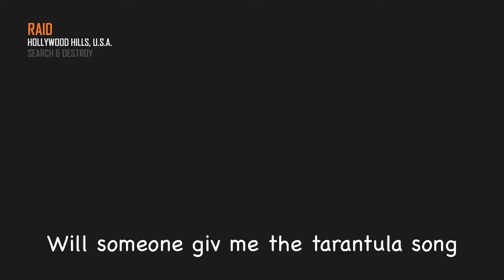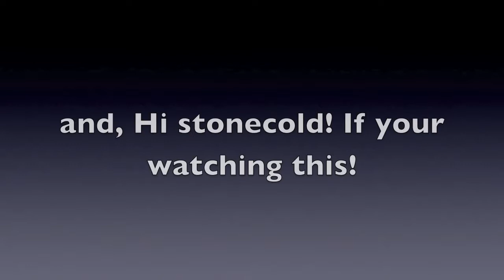I met Eugene Yackle! (Black Ops 2)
Before  i get alot of hate, I KNOW this isnt the real eugene yackle (or is it?) he was just doing the voice but it was funny anyways and this is my channel so boom here it is!

Sorry havent been uploading but im back and i hope this video makes up for it. It took FOREVER to edit and subtitle but the final product was very rewarding so enjoy.

and thank you stonecold if your watching this.